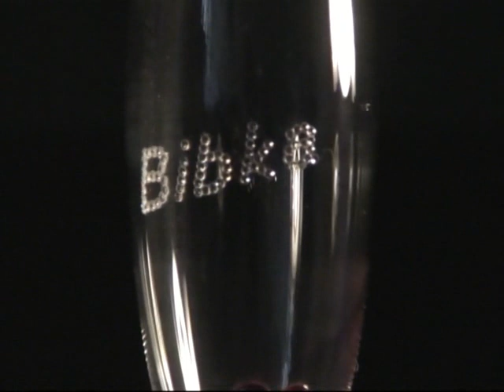pohar D151 dekor sw 20.mp4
pohar  D151 dekor sw 20